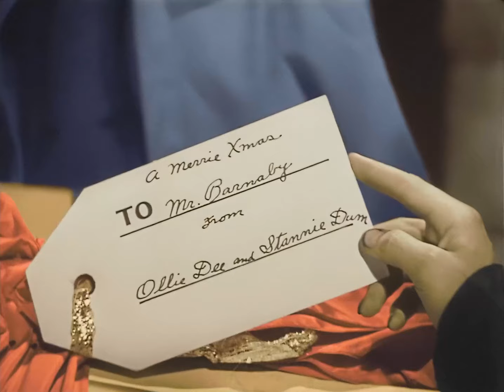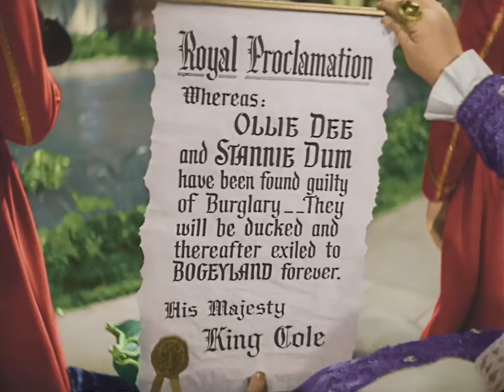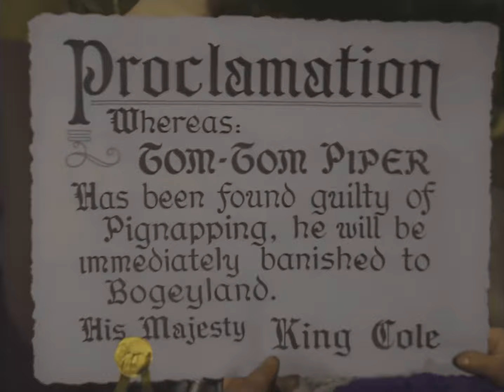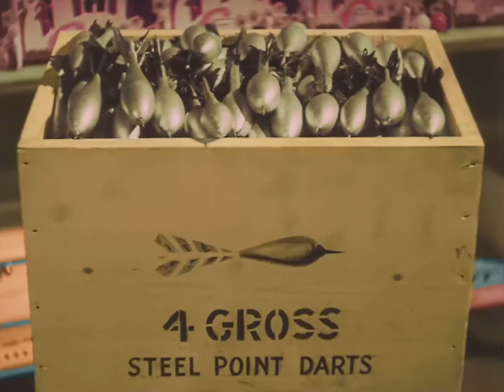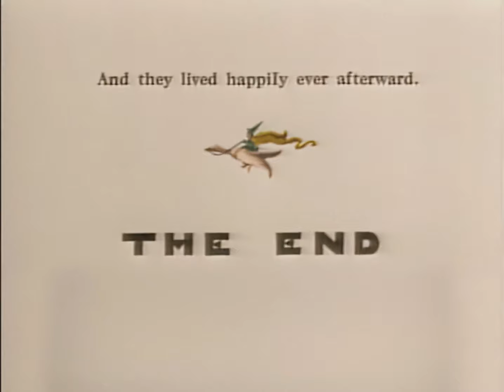Babes in Toyland [ March of the Wooden Soldiers ] (1934) in Color [ HD ] Laurel & Hardy | Christmas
▸▸Babes in Toyland is a Laurel and Hardy musical Christmas film released on November 30, 1934. The film is also known by the alternative titles Laurel and Hardy in Toyland, Revenge Is Sweet (the 1948 European reissue title), and March of the Wooden Soldiers (in the United States), a 73-minute abridged version.

Based on Victor Herbert's popular 1903 operetta Babes in Toyland, the film was produced by Hal Roach, directed by Gus Meins and Charles Rogers, and distributed by Metro-Goldwyn-Mayer. The film was originally printed in Sepiatone, but there are two computer-colorized versions.

Although the 1934 film makes use of many of the characters in the original play, as well as several of the songs, the plot is almost completely unlike that of the original stage production. In contrast to the stage version, the film's story takes place entirely in Toyland, which is inhabited by Mother Goose (Virginia Karns) and other well-known fairy tale characters as well as Mickey Mouse.

PLOT

Stannie Dum (Stan Laurel) and Ollie Dee (Oliver Hardy) live in a shoe (as in the nursery rhyme There Was An Old Woman Who Lived In A Shoe), along with Mother Peep (the Old Woman), Bo Peep (Charlotte Henry), a mouse resembling Mickey Mouse (actually played by a live monkey in a costume), and many other children. The mortgage on the shoe is owned by the villainous Silas Barnaby (Henry Brandon as a character based on the English nursery rhyme "There Was A Crooked Man"), who is looking to marry Bo-Peep. Knowing the Widow Peep is having a difficult time paying the mortgage, Barnaby offers the old woman an ultimatum – unless Bo Peep agrees to marry him he will foreclose on the shoe. Widow Peep refuses, but is worried about where she'll get the money to pay the mortgage. Ollie offers her all the money he has stored away in his savings can, only to learn that Stannie has taken it to buy peewees (a favored toy consisting of a wooden peg with tapered ends that rises in the air when struck with a stick near one end and is then caused to fly through the air by being struck again with the stick). He and Stannie set out to get the money for the mortgage from their boss, the Toymaker (William Burress). But Stannie has mixed up an order from Santa Claus (building 100 wooden soldiers at six feet tall, instead of 600 soldiers at one foot tall) and one of the soldiers, when activated, wrecks the toy shop. Stannie and Ollie are fired without getting the money.

A manhunt commences for Barnaby, who flees to Bogeyland through a secret passageway at the bottom of an empty well. Stannie and Ollie eventually follow Barnaby down the well. Meanwhile, Bo Peep crosses the river to Bogeyland, finds Tom-Tom and explains Barnaby's trickery to him.

CREATORS

Directed by Gus Meins and Charles Rogers
Screenplay by Frank Butler and Nick Grinde
Based on Babes in Toyland (operetta), book by: Glen MacDonough and Anna Alice Chapin

CAST

Virginia Karns as Mother Goose
Charlotte Henry as Bo-Peep
Felix Knight as Tom-Tom Piper
Florence Roberts as Widow Peep
Henry Kleinbach as Silas Barnaby
Stan Laurel as Stanley "Stannie" Dum
Oliver Hardy as Oliver "Ollie" Dee
Pete Gordon as The Cat and the Fiddle (uncredited)
Angelo Rossitto as Elmer the Pig (uncredited)
Zebedy Colt as Willie the Pig (uncredited)
Payne B. Johnson as Jiggs the Pig (uncredited)
Billy Bletcher as the Chief of Police (uncredited)
William Burress as the Toymaker (uncredited)
Russell Coles as Tom Tucker (uncredited)
Alice Dahl as Little Miss Muffet (uncredited)
Jean Darling as Curly Locks (uncredited)
Johnny Downs as Little Boy Blue (uncredited)
John George as Barnaby's Minion (uncredited)
Sumner Getchell as Little Jack Horner (uncredited)
Robert Hoover as Bobby Shaftoe (uncredited)
Alice Moore as the Queen of Hearts (uncredited)
Kewpie Morgan as Old King Cole (uncredited)
Ferdinand Munier as Santa Claus (uncredited)
Charley Rogers as Simple Simon (uncredited)
Tiny Sandford as Dunker (uncredited)
Marie Wilson as Mary Quite Contrary (uncredited)

SUPPORT OUR PROJECTS!

to experience restorations in a new way.